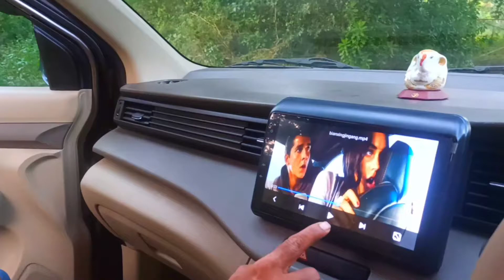NEW ERTIGA 2021 CAR ACCESSORIES BASIC TO TOP MODIFICATION AT SP CAR ACCESSORIES BELGAUM 9449007037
AND

seat covers
lamenation
chrome items
rear gaurd
stearing covers
filming
fog lamps
fog lamp drl
4d mats
screen aundrid
camera
door visor
side moulding
roof rail

     SHOP NAME

SP AUTO ACCESSORIES
AUTHORISED Distributors FOR M-TEK ENGINEERS

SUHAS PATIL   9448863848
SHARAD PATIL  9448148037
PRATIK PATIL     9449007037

and

IGNIS CAR ACCESSORIES LINK

BOLERO CAR ACCESSORIES LINK

CRETA 20 CAR ACCESSORIES LINK

WANGONR 2019 CAR ACCESSORIES LINK

location link